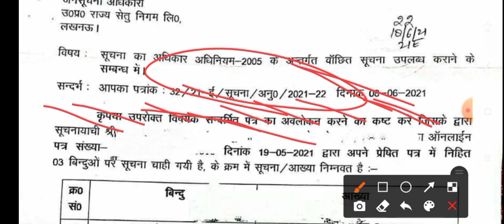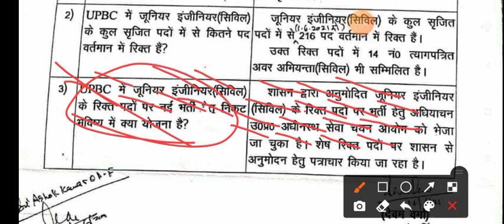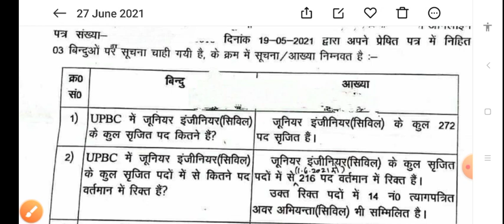UPBC JE 216 SEAT VACANT ACCORDING TO RTI, UTTAR PRADESH BRIDGE CORPORATION JE VACANCY 2021